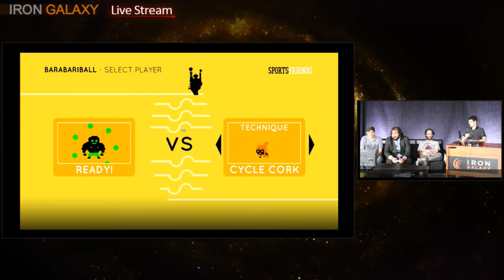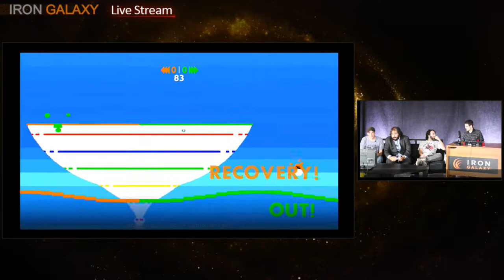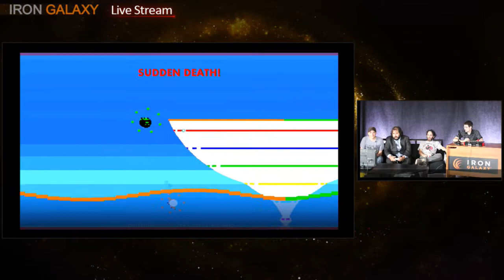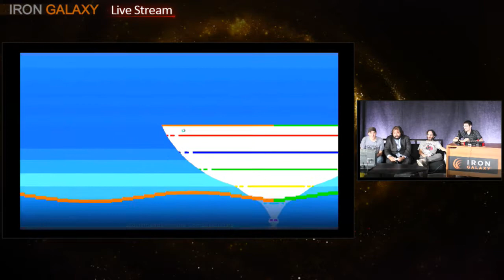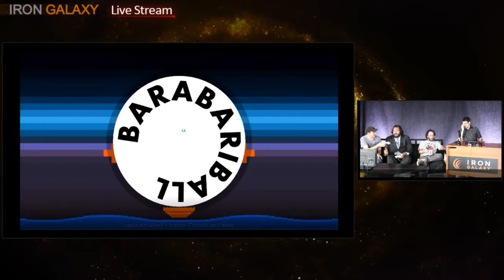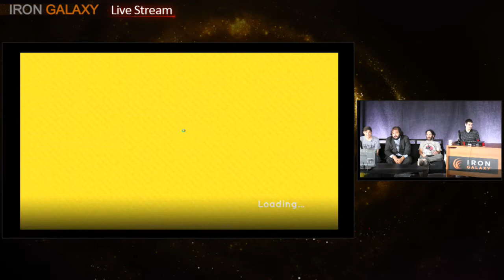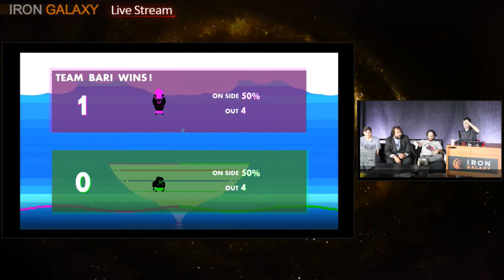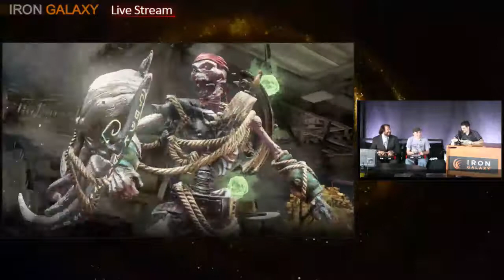Tender Moments with Team IGS S1E1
It's another Tender Moments with Team IGS! This week we talk to Bara Bari Ball creator @getdizzy about his game, and show off some TJ Combo.